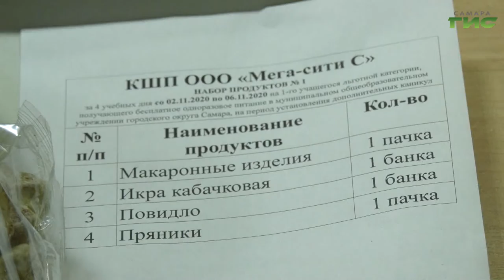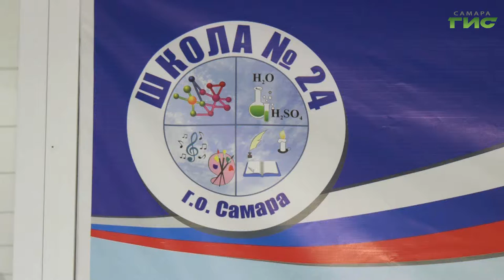Во время каникул детям из семей льготников вручают продуктовые наборы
Во время каникул детям из семей льготников, которые получают бесплатное питание в школах, вручают продуктовые наборы. Такие же комплекты продуктов уже раздавали во время режима самоизоляции весной. Содержимое пакетов всегда разное, но семьям эти продукты точно придутся кстати. Как организована выдача  наборов в городской школе №24 увидела   Гульфия Сафина.